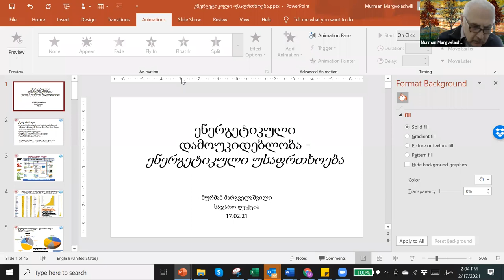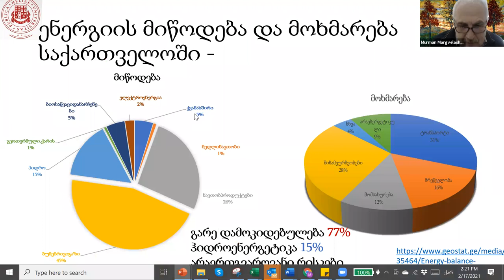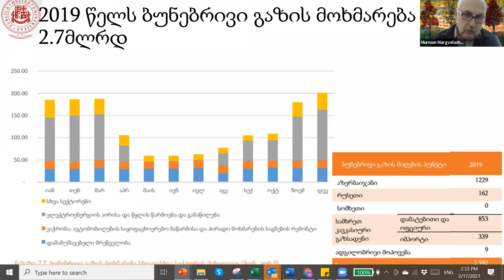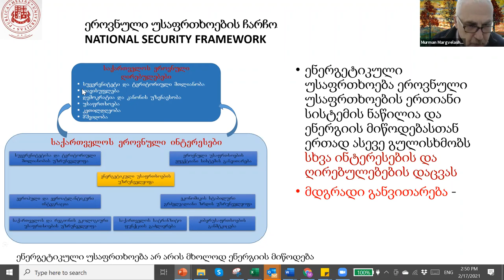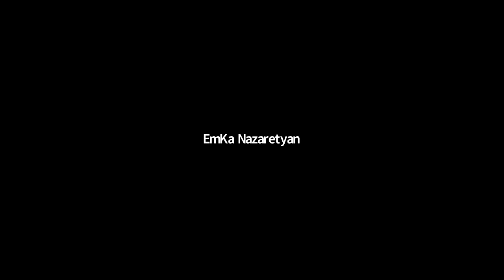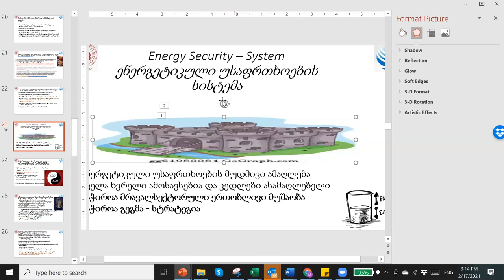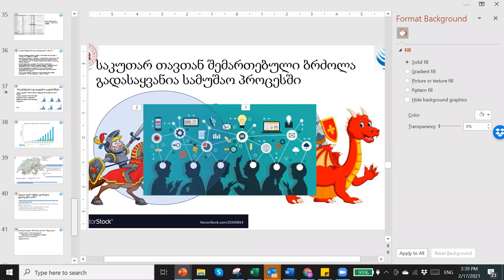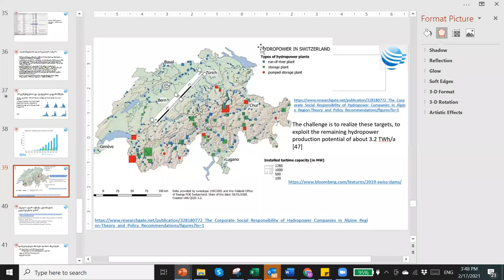მურმან მარგველაშვილის საჯარო ლექცია თემაზე : ენერგეტიკული დამოუკიდებლობა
ააიპ "განათლება თავისუფლებისთვის" განაგრძობს ლექციათა ციკლს სტუდენტურ პარლამენტთან თანამშრომლობით. ლექციას უძღვება მურმან მარგველაშვილი, თემა: ენერგეტიკული დამოუკიდებლობა